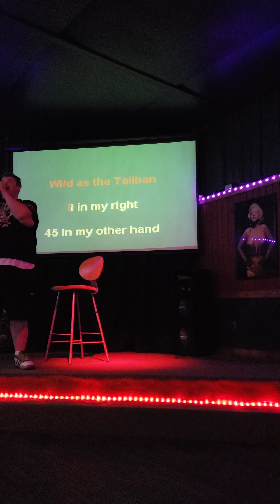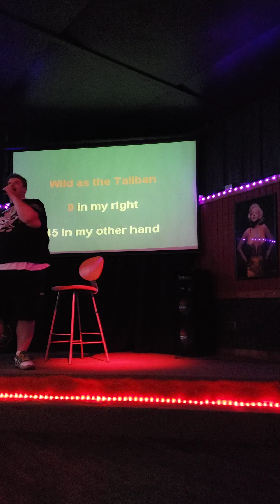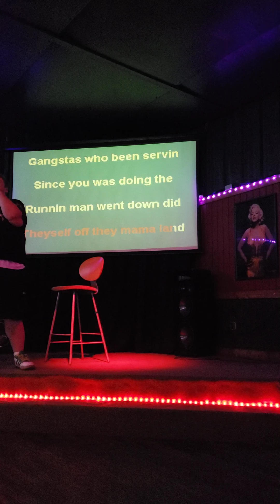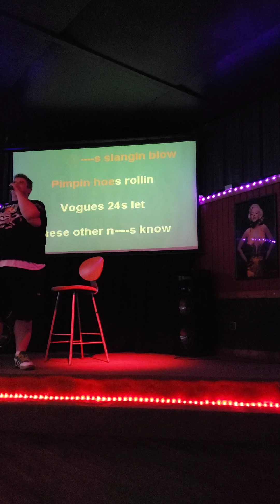Call me trouble man